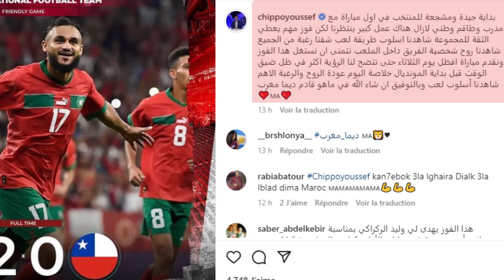ردة فعل قوية وغير مسبوقة من فيدال و نوفل_العواملة بعد فوز المنتخب_المغربي ضد الشيلي